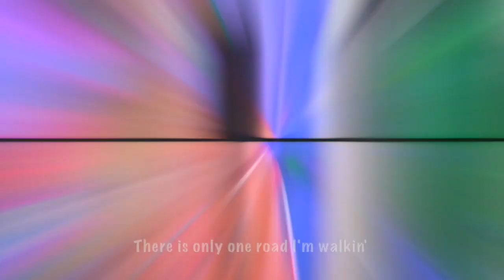Only One Road // Celine Dion // Mulan Blues Cover // With Lyrics